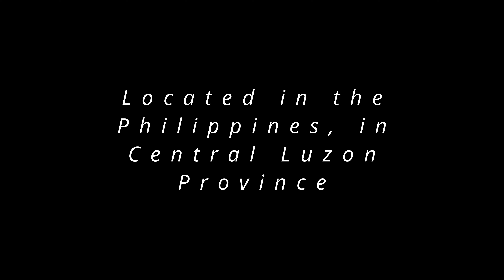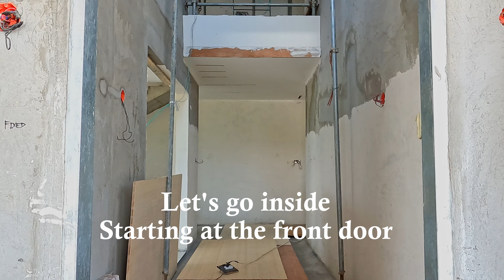Philippine House Building - 10 Months In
A very different look at our Dream House build.
We are building just outside Magalang in Pampanga Province - about a 90 minute drive north of Manila, and around 30 minutes from Clark Airport in Angeles City.
Construction started in September 2021, and is currently expected to be finished in October 2022.

If this channel is new to you, you can watch daily updates, which will continue until the end of the project.